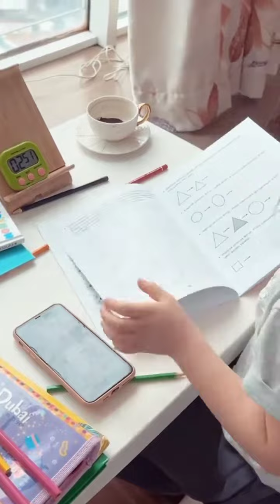Ната Аванесова и её дочь Стефани учим уроки